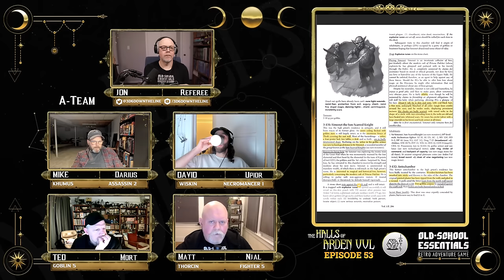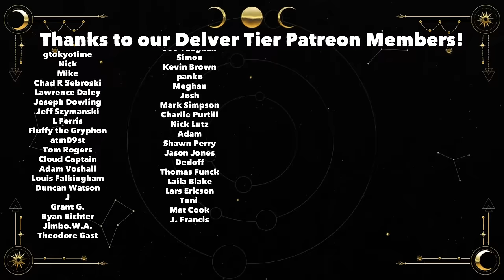The Halls of Arden Vul Ep 53 - Old School Essentials Megadungeon | The Sun-Scarred Knight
The A-Team is trapped between Setites, beastmen, a fear creature, and a strange lone warrior. They must negotiate with stranded goblins to determine the route that will forestall their inevitable deaths the longest!